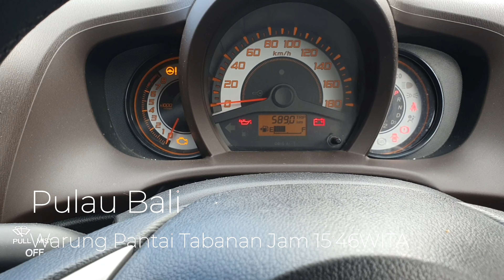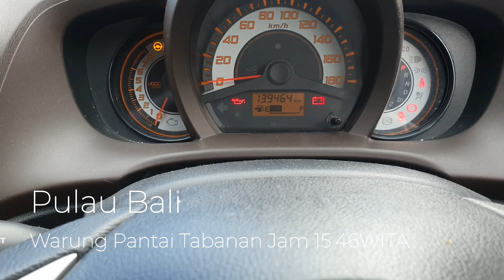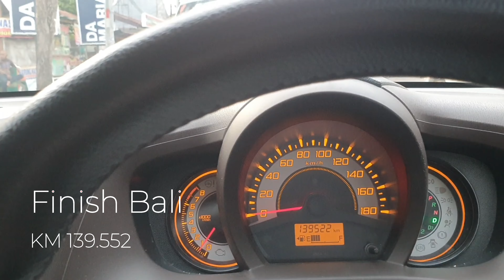Honda Brio Tour Bali 2020 | Tahun Baru Bali 2021| Bali Move On Part 2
Yang harus disiapkan sebelum naik Kapal :
Surat Rapid Tes Antigen
(jika tidak bawa, ada petugas sebelum masuk kawasan pelabuhan menawarkan dan mengantar Test Rapid antigen di kawasan Pelabuhan dengan biaya per orang Rp250rb)

Pembelian tiket kapal online
tiket online bisa dibeli pas didepan pelabuhan deket minimarket, untuk mobil probadi Rp188.000;

Selamat berlibur